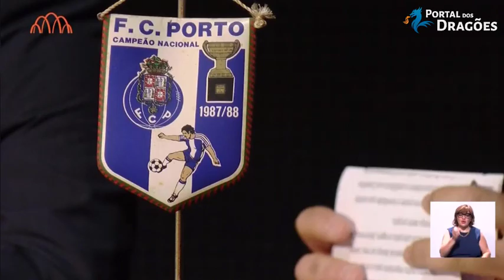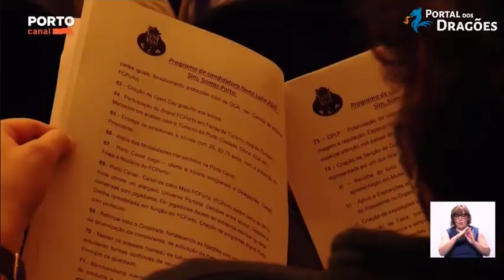Entrevista de Nuno Lobo ao Porto Canal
Ontem foi a vez de Nuno Lobo falar ao Porto Canal. Júlio Magalhães entrevistou o candidato, que pode exprimir as suas ideias e ambições de forma livre e democrática.